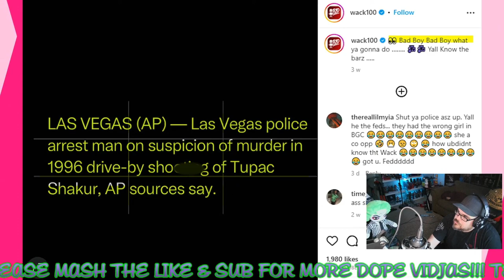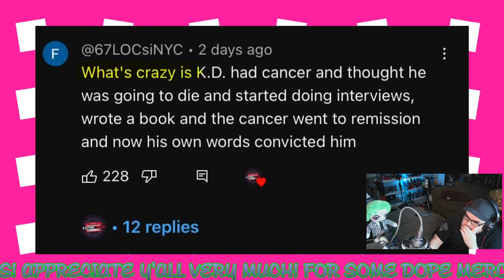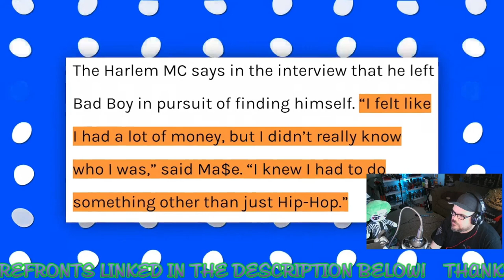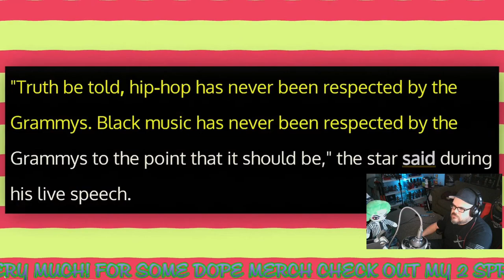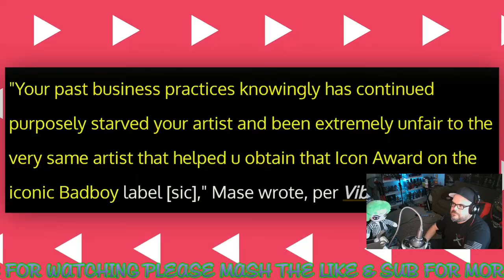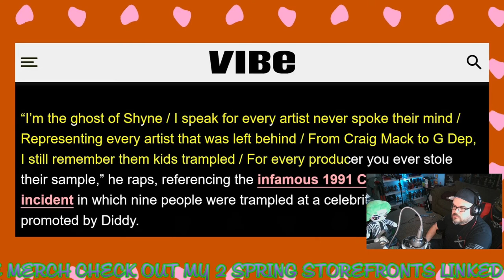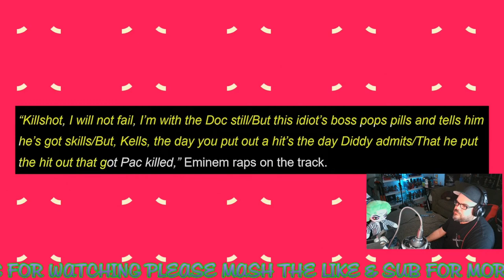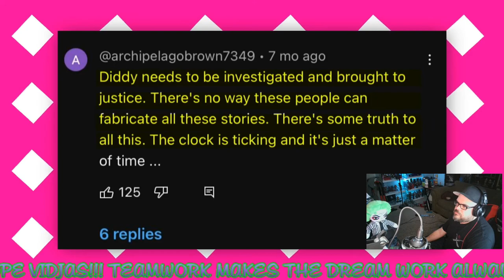"Diddy Fears Potential Witnesses" | JJV Reacts/Reviews